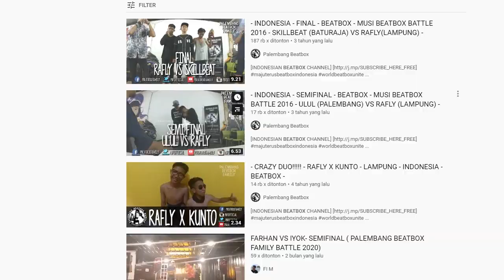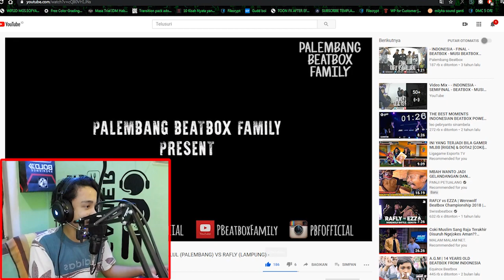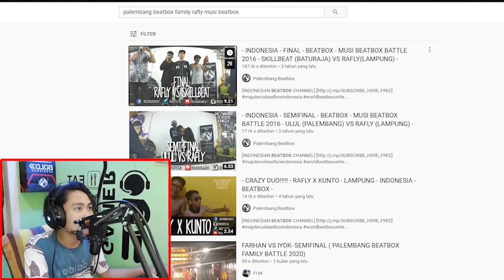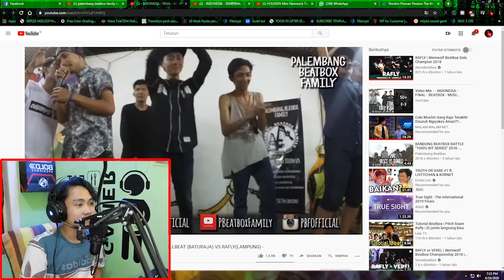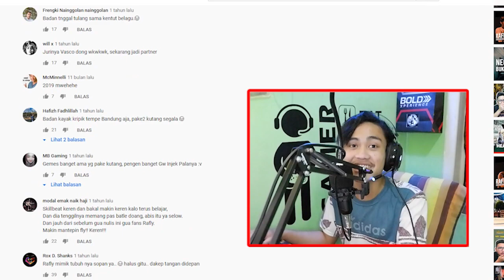AWAL KEBANGKITAN MONSTER BEATBOX INDONESIA | Rafly Semi Final/Final Musi BBX 2016 [Reaction]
Maaf kalo gw lagi jarang ngaplod video wkwk, santuy abis ini ngaplod lagi broo tutorial efek beatbox, ditunggu yow skayskuyy bosq santuy enjoy relax mamen 😎👊.

Nih rafly 2016 aja udah gg gini udah bisa spitsnare dan lain2nya astaga, lah gw 2016 mah blom lahir didunia per BBX cuk wkwk.